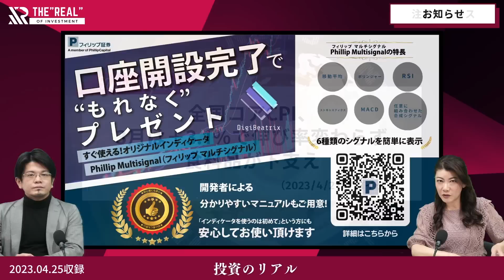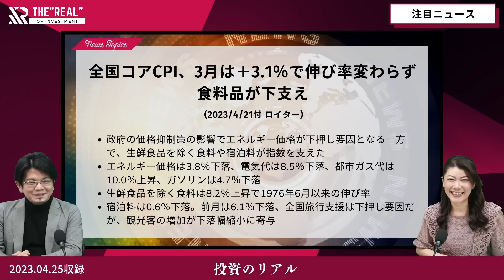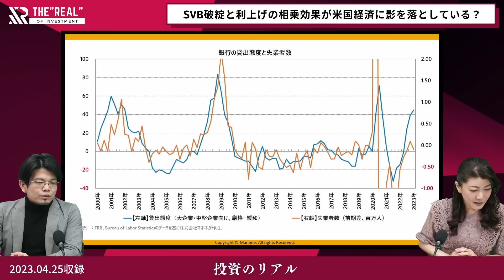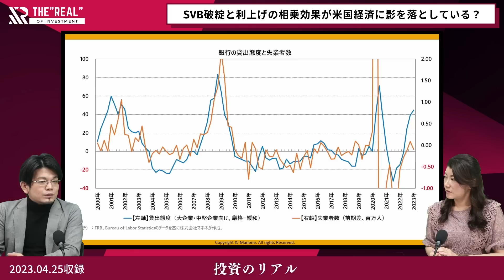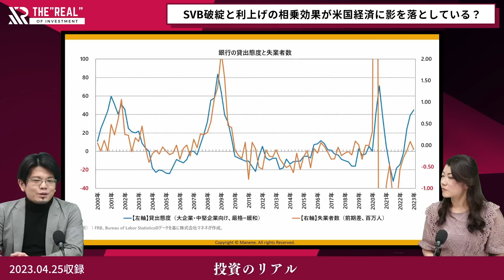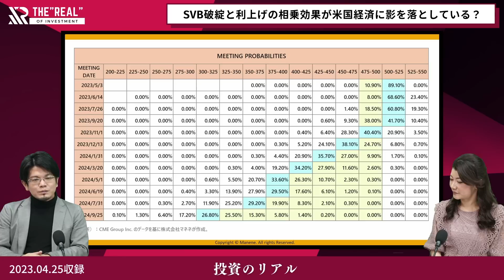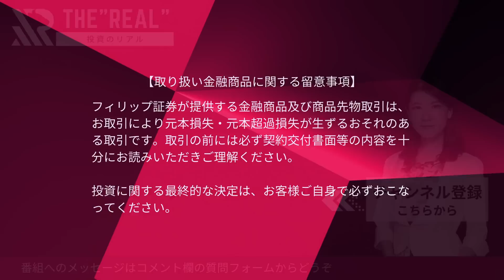【全国コアCPI、3月は＋3.1％で伸び率変わらず】SVB破綻と利上げの相乗効果が米国経済に影を落としている？（森永康平さん）[投資のリアル]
投資情報番組「投資のリアル」。注目すべきニュース・トピックスから、株・為替・コモディティ等のリアルな投資における最新情報を各分野のスペシャリストが深く切り込んでいきます。

今回は、メインコメンテーターの株式会社マネネCEO、経済アナリスト 森永康平さんから「SVB破綻と利上げの相乗効果が米国経済に影を落としている？」をテーマに、注目ポイントを解説していきます。

■フィリップ証券からのお知らせ

▼口座開設完了でもれなくプレゼント！
すぐに使える！オリジナルインディケータ

▼最新の取引ツール（MT5）で取引できるフィリップ証券のFX

▼森永 康平氏新著（4月17日発売）
森永先生、僕らが強く賢く生きるためのお金の知識を教えてください
▼今回のニューストピックス▼
全国コアCPI、3月は＋3.1％で伸び率変わらず　食料品が下支え
2023年4月21日付　REUTERS

00:00　オープニングトーク
01:43　ニュース・トピックス
07:55　米国CPI（季節調整値）の推移
10:19　サービス価格と賃金動向の推移
11:08　米国住宅ローンと長期金利の推移
11:21　米国住宅市場の推移
13:07　銀行の貸出態度と失業者数
15:16　MEETING PROBABILITIES
21:12　新著のお知らせ

この番組は「アジアを代表する金融グループ」フィリップ証券株式会社の提供でお届けします。

◎メインコメンテーター
森永 康平（もりなが こうへい）さん
マネネCEO／経済アナリスト
証券会社や運用会社にてアナリスト、ストラテジストとして日本の中小型株式や新興国経済のリサーチ業務に従事。業務範囲は海外に広がり、インドネシア、台湾などアジア各国にて新規事業の立ち上げや法人設立を経験し、事業責任者やCEOを歴任。その後2018年6月に金融教育ベンチャーの株式会社マネネを設立。現在は経済アナリストとして執筆や講演をしながら、金融教育ベンチャーであるマネネのCEOやAI企業のCFOを兼務。

企画：キャピタル・エフ

音源利用：DOVA-SYNDROME